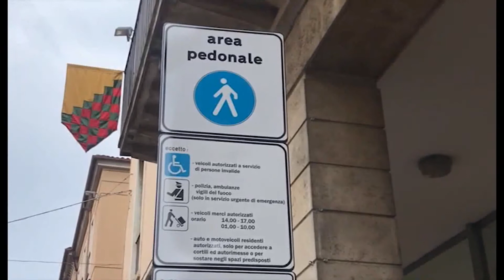CENTRO STORICO BLINDATO, RIAVVOLGIAMO IL NASTRO